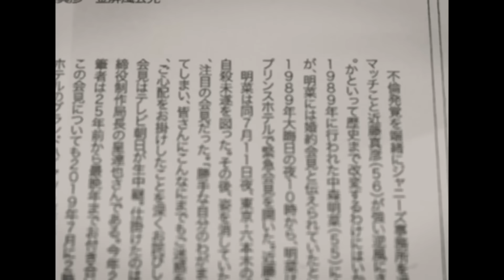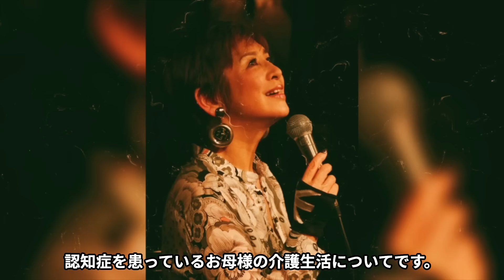今陽子の切ない訃報の真相...労作症狭心症との闘いに涙腺崩壊！『ピンキーとキラーズ』の"恋の季節"でも有名な女性歌手の壮絶すぎた認知症での介護生活の実態に驚愕！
今回は、今陽子さんについて調査した情報を紹介します📰
1967年に芸能界デビュー。

シングル「恋の季節」や「涙の季節」などが大ヒットする。

2016年、歌手生活50周年記念アルバム「ピンキーの女唄」をリリース。

特技はパーカッション（コンガ）、ダンス（タップ・ジャズ・ディスコ）、

日本舞踊（坂東流）、物まね、カラオケ。

趣味は演劇、ミュージカル鑑賞、ニューヨーク旅行。